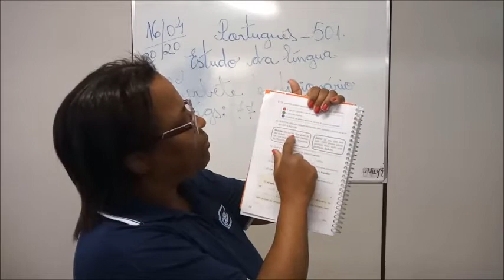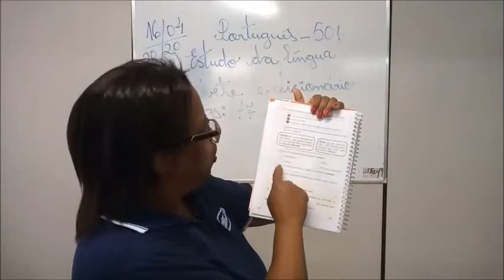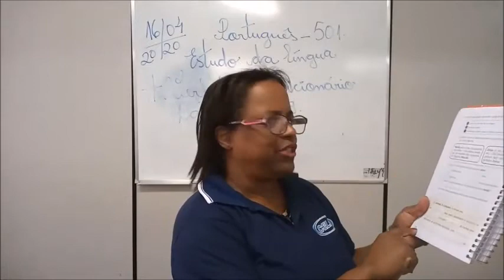PROFª VÂNIA 16 DE ABRIL LÍNGUA PORTUGUES ESTUDO DA LÍNGUA